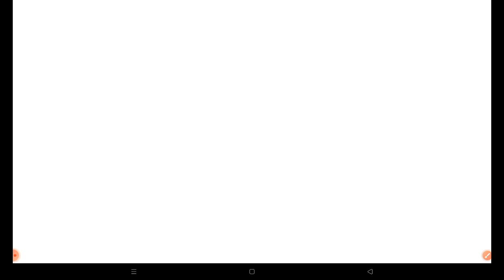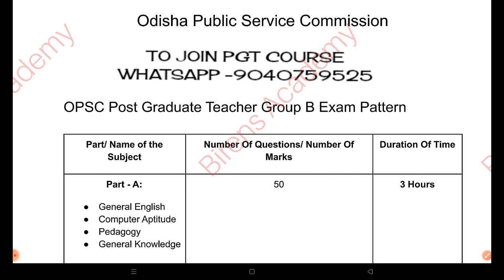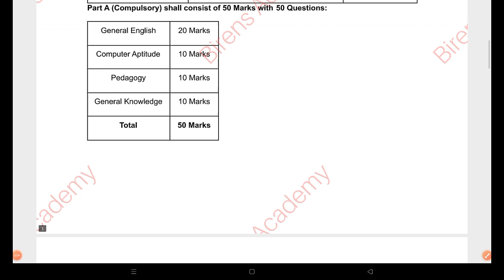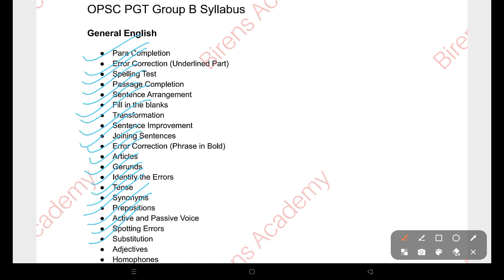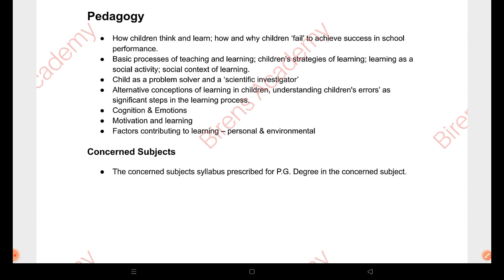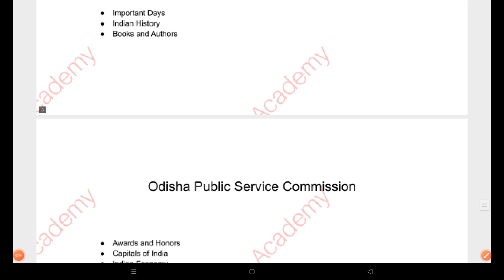👉558 Teaching & Non Teaching Post / Pgt Selection Procedure / Notification / syllabus / Age /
588 Teaching & Non Teaching Post / Pgt Selection Procedure / Notification / syllabus / Age /

To Join Pgt Course

To Join Ssb Lecture Course